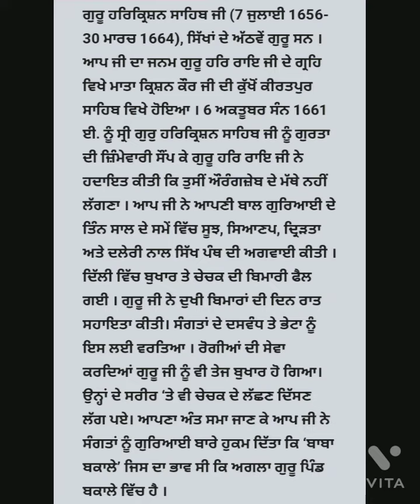PARKASH PURB GURU HARKRISHAN JI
ਅਠਵੇ ਪਾਤਸ਼ਾਹ ਧੰਨ ਧੰਨ ਹਰਿਕ੍ਰਿਸ਼ਨ ਜੀ || ਪ੍ਰਕਾਸ਼ ਪੁਰਬ ਦੀਆਂ ਲੱਖ ਲੱਖ ਵਧਾਈਆਂ ||

ਹੋਰ ਵੀਡੀਓ ਦੇਖਣ ਆਪਨੇ ਚੈਨਲ @rubbrakha6107